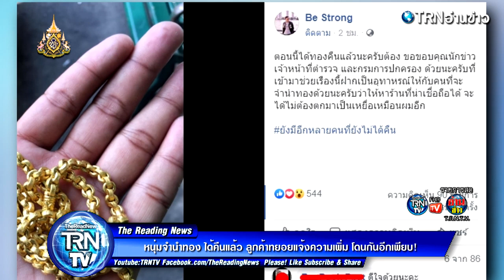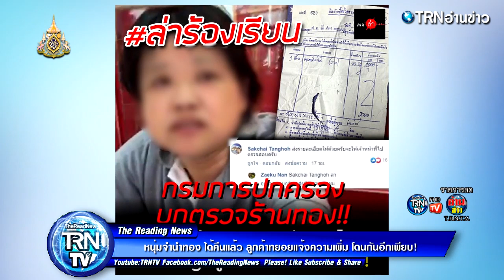หนุ่มจำนำทอง ได้คืนแล้ว ลูกค้าทยอยแจ้งความเพิ่ม โดนกันอีกเพียบ! อึ่ง!! เจ้าของร้านทองเอาไปหมุน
⭐️อึ่ง!! เจ้าของร้านทองเอาไปหมุน  หนุ่มจำนำทอง ได้คืนแล้ว ลูกค้าทยอยแจ้งความเพิ่ม โดนกันอีกเพียบ!

ล่าสุดพบว่า สมาชิกเฟซบุ๊กรายดังกล่าว ได้โพสต์ข้อความว่า “ตอนนี้ได้ทองคืนแล้วนะครับต้อง ขอขอบคุณนักข่าว เจ้าหน้าที่ตำรวจ และกรมการปกครอง ด้วยนะครับที่เข้ามาช่วยเรื่องนี้ฝากเป็นอุทาหรณ์ให้กับคนที่จะจำนำทองด้วยนะครับว่าให้หาร้านที่น่าเชื่อถือได้ จะได้ไม่ต้องตกมาเป็นเหยื่อเหมือนผมอีก ยังมีอีกหลายคนที่ยังไม่ได้คืน”

ขอขอบคุณข้อมูลดีๆจาก : Be Strong

ขอขอบคุณข้อมูลดีๆจาก  : เพจ ล่า